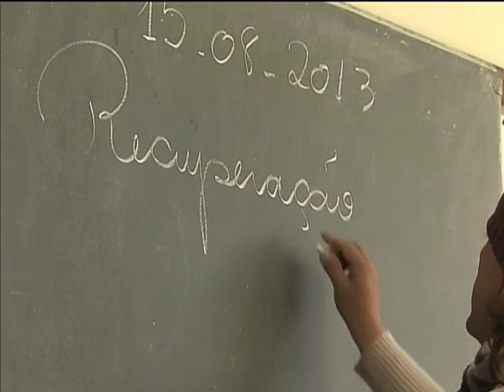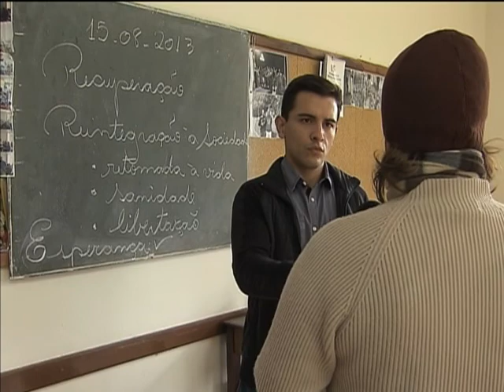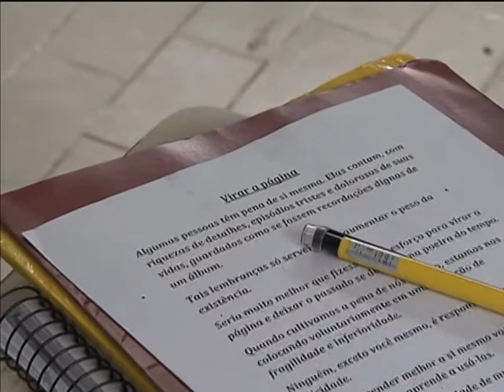Parceria deve oferecer 6,8 mil vagas em comunidades para recuperação de dependentes químicos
NBR NOTÍCIAS - 22.08.13: Nessa semana, a TV NBR exibe uma série especial de reportagens sobre as ações do governo federal para recuperar e atender usuários de crack e outras drogas. A quarta edição da série mostra o trabalho das comunidades terapêuticas na recuperação de dependentes químicos. Um convênio com o Conselho Nacional de Políticas Sobre Drogas vai ampliar o atendimento aos pacientes.  Até o final de agosto, o Ministério da Justiça deve firmar parceria com 270 comunidades terapêuticas para oferecer 6,8 mil vagas aos dependentes químicos. A meta do governo federal é alcançar 10 mil leitos em todo o país.